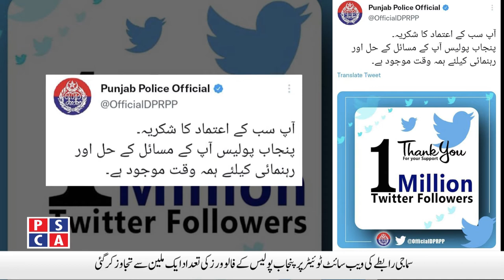Approval of departmental recruitment for the posts of Inspectors on the orders of IG Punjab